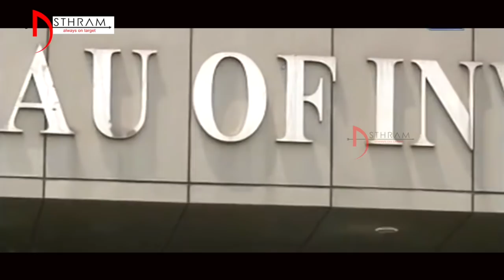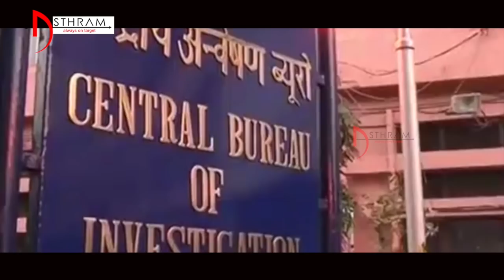CBI కేసుల్లో ప‌స‌లేదా...!జ‌గ‌న్ కేసుల్లో ఏం జ‌రుగుతోంది..! || Asthram Tv || Politics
CBI కేసుల్లో నీరుగారుతున్న అభియోగాలు.2009 తరువాత,AP లో నమోదైన CBI కేసుల నుండి ఒక్కో అధికారీ క్లీన్ చిట్ తో బయటకు వస్తున్నారు.రాజకీయ దురుద్దేశాలతో నమోదైన జగన్ కేసుల విషయంలోనూ ఇదే జరుగుతుందన్న ఉత్సాహం అభిమానుల్లో కనిపిస్తోంది.